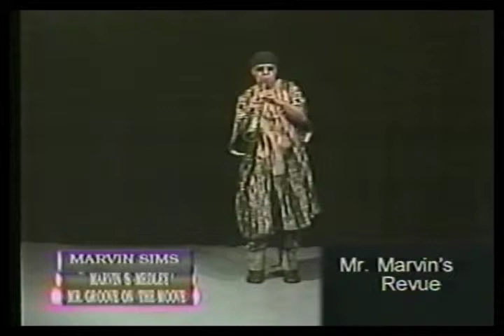Pray Together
New Gospel/Jazz/Neo Soul CD Single $10 Pray Together
Words / Music Marvinsims.com
Special dedication to my Sister Zeola Gaye and Family.

Familys That Pray Together Stay Together. Half of all proceeds go to Health Care Reform and Abandoned Animals. Save the Nation if you want love and if you got love. House Of Representatives and the Senate passed historic comprehensive Health Reform Bills.  Put your hands together and pray together.